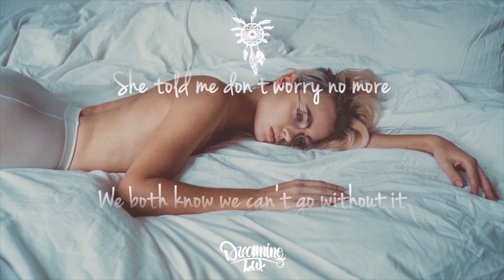The Weeknd - Can't Feel My Face (Deep House Remix)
veranda life brings us a stunning chill house cover of The Weekend's Cant Feel My Face.

Lyrics:

And I know she'll be the death of me
At least we'll both be numb
And she'll always get the best of me
But at least we'll both be beautiful and stay forever young
This I know, this I know

She told me don't worry about it
She told me don't worry no more
We both know you can't go without it
She told me you'll never be alone

I can't feel my face when I'm with you
But I love it, oh I love it

I can't feel my face with you

All the misery was necessary when we're deep in love
This I know, girl I know

We both know we can't go without it